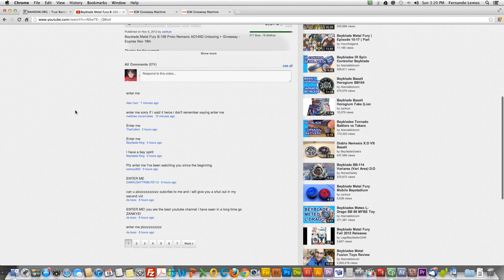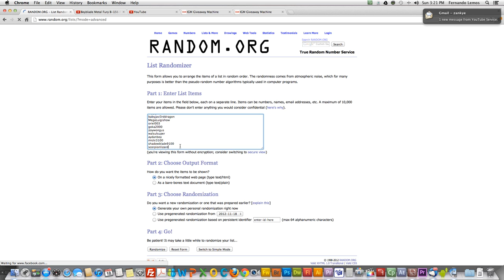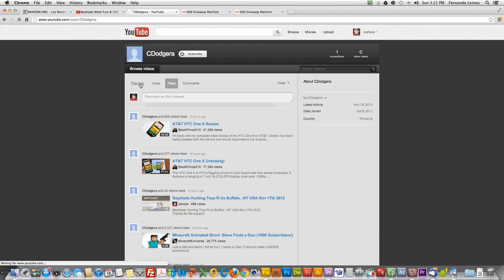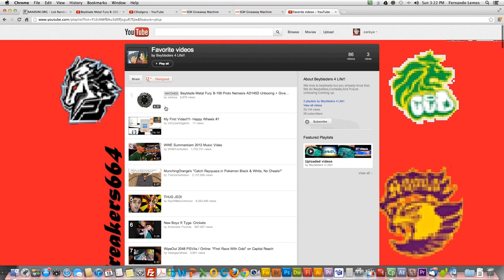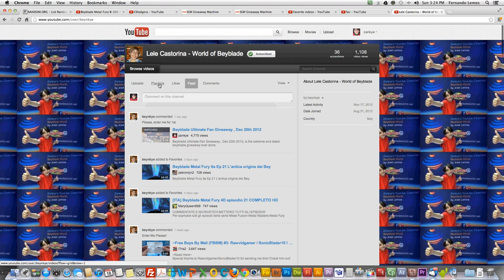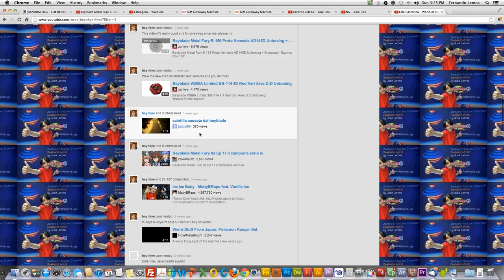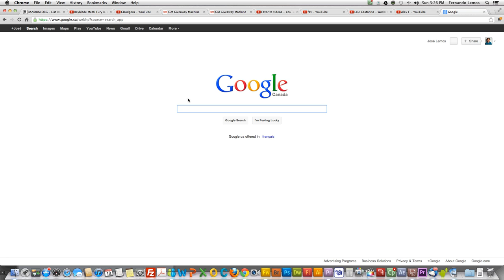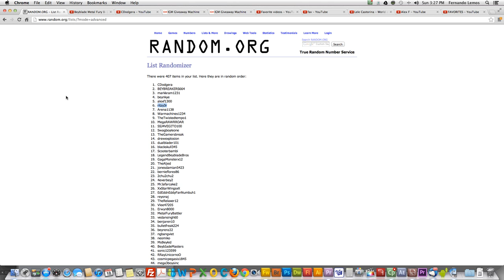.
Beyblade Metal Fury B-156 Proto Nemesis AD145D Unboxing + Giveaway , The Winners Are...
Here's a link for the screenshot of the list of the winners for this

Don't forget to get permission from your parents or your legal guardian, in case if you win, because we will be in need of your mailing address, first and last name, to be able to send you the prize, if you are the winner of our .
Are s are worldwide, so it doesn't matter where you live ,will send it to you for FREE if you are the winner. We are not responsible if it gets lost, stolen, or damaged in transit.

A: On the results page do for :
Windows: Ctrl F  and type your name
Mac Command F  and type your name

The same applies on the page of the entries for the , to make sure you didn't enter more than once Our